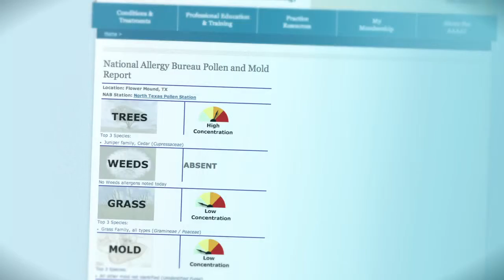Family Allergy and Asthma Care Pollen Counting Station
We are a AAAAI certified counting station and provide daily pollen and spore levels for North Texas.